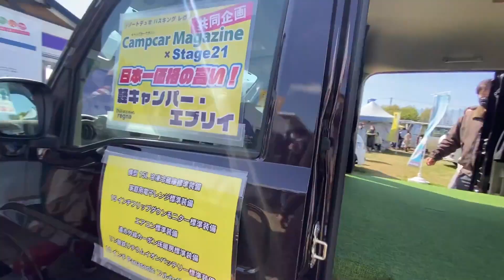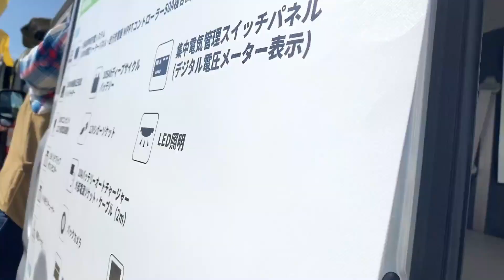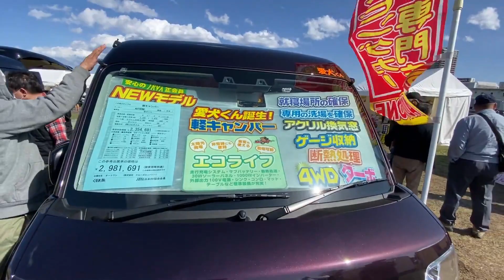【キャンピングカーフェアin相模原】🐶蓮くんと久しぶりのおでかけ🚙💨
天気が良かったので☀、蓮くんとキャンピングカーフェアに
このイベントは初めて行ったのですが、100台のキャンピングカーが広い敷地にずらりと並んでいて、わくわく気分で楽しんできました✨🎵
軽キャンパーに興味があったので、その動画が多くなっています😊